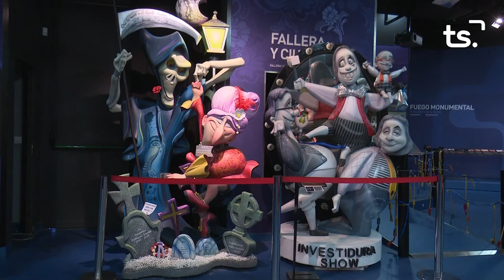EL CASAL 2022 01 26